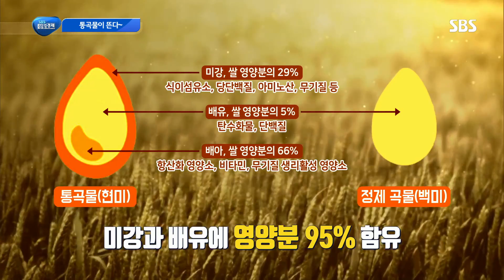건강한 먹거리의 새로운 정답, 통곡물 ‘담백한 요리’ @SBS 생활경제 2599회 20170814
SBS 생활경제 2599회 20170814 SBS

주부들 사이에서 선풍적인 인기를 얻는 통곡물! 영양분이 그대로 살아있는 통곡물 요리에 대해 알아보자.